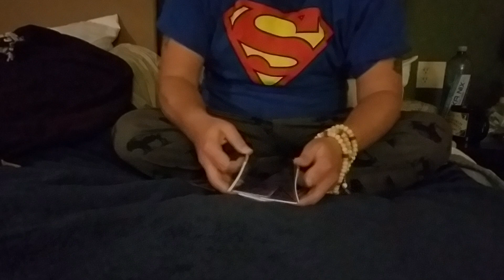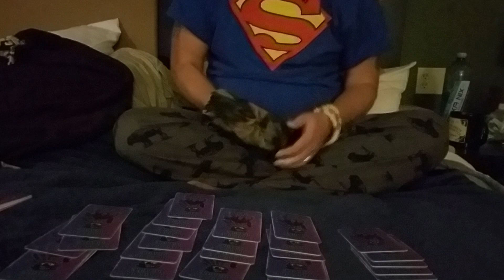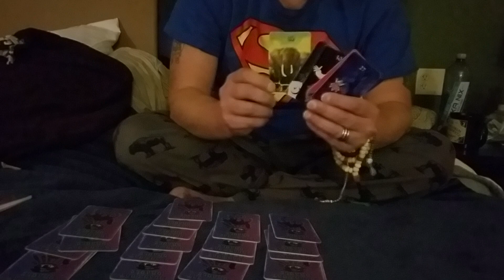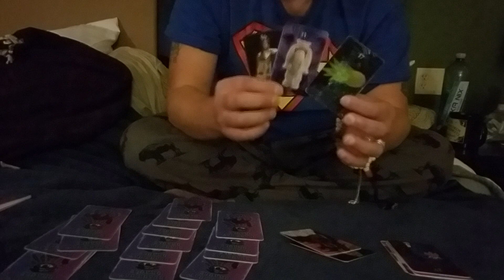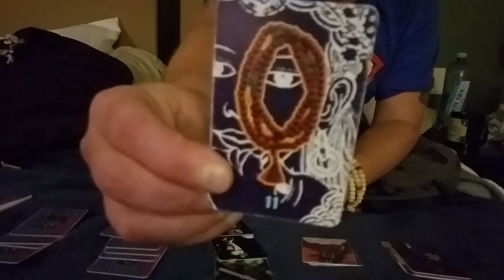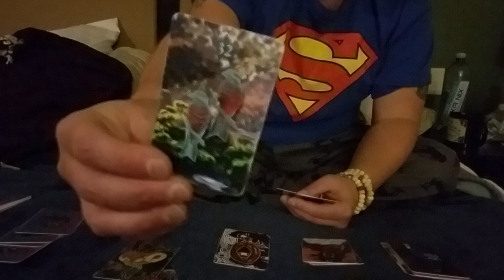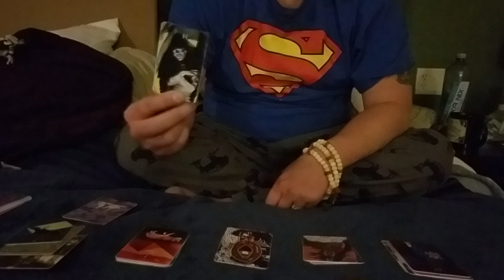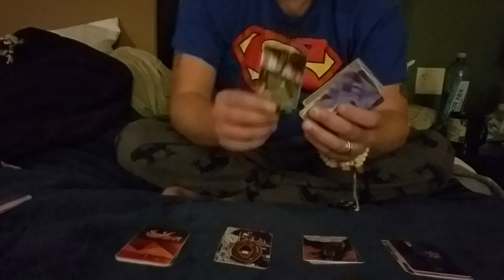HOW TO GET PAST YOUR CURRENT BLOCKS (PICK A CARD)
This evening there's a blue moon in Scorpio.  Here's a fun celebration of the full moon energy. Take a deep breath; let go of whatever concerns you're clinging to and pick the pile that stands out for you. The message for you will show you how to get past your current blocks.

Like these videos and wish to donate to help keep them coming?